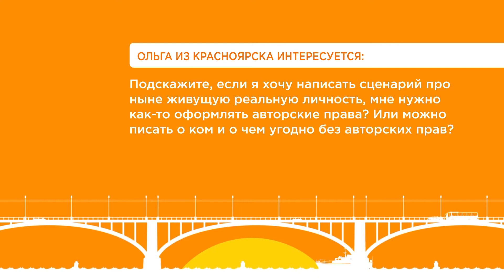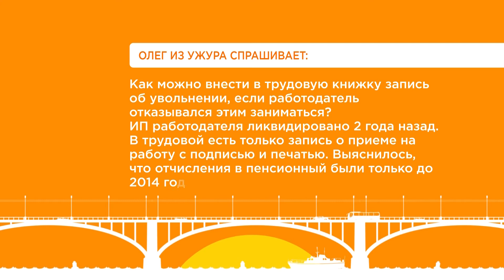Спроси юриста от 30.06.21